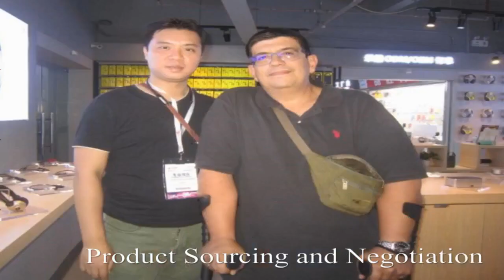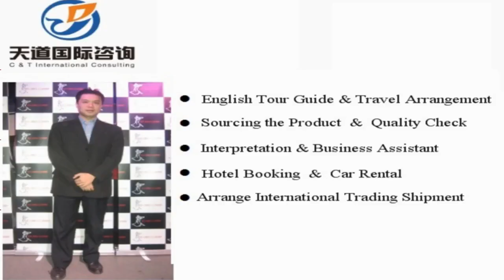Canton Fair Interpreter, Translator and Assistant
Vchat: huangyiyun328
Skype: michael_328_2

Hi, This is Michael,  a professional Canton Fair interpreter/translator, sourcing agent, business assistant, personal travel tour guide in China.

Our Detailed Services:

1. Sourcing--could guide you to the wholesale markets and factories for sourcing products with your price and high quality easily !

2. Quality control -- to stay in factory during manufacture to make sure the factories are according to the request production from your side.

3.Shipping -(Express/Air/CONTAINER) -- arrange shipment and work out customs documents and certificates such as packing list,commercial invoice,Certificate of Origin

4. Translation & Interpretation -- follow customer to any city in China ,be your own translator or interpreter. Conference Interpretation(simultaneous/consecutive interpretation),etc.

5. Business Assistant – manage day-to-day operations of business and help keep everything running smoothly.

6. Market research Service: gather information about target markets for our client for helping their business strategy.

7. Travel Arrangement and Plan:  Provide the best itinerary for our client’s trip.

8. Personal tour Guide Service: Provides assistance, information on cultural, historical and contemporary heritage to people on organized tours

9. Car rental—driver service and car pick up anywhere in every city of China.

10. Flight & Train Booking

11. Hotel Booking

12. Business Consultant:  provides professional or expert advice in the fields like Marketing, Export and Import, Human Resource, Public Relationship, Government Policy, Marketing Research, Company Set Up.

Wechat: huangyiyun328
Skype: michael_328_2